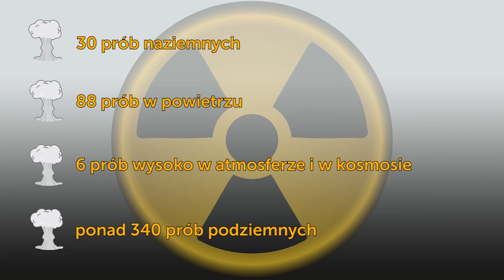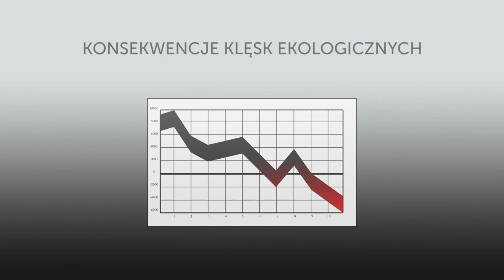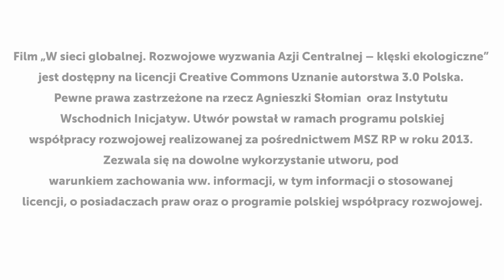Klęski ekologiczne - W sieci globalnej. Rozwojowe wyzwania Azji Centralnej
Ciemne strony azjatyckiego centrum
W jaki sposób nieprzemyślane decyzje doprowadziły do katastrofy ekologicznej na Jeziorze Aralskim? Co niepokojącego działo się na kazachskich pustyniach? Gdzie znajdował się największy poligon nuklearny ZSRR? Historia Azji Centralnej zawiera wiele trudnych momentów. O nich właśnie będzie opowiadała czwarta z animacji. Tereny Azji Centralnej to przepiękne miejsca, które zasługują na podziw, ale także na zainteresowanie i pomoc w rozwiązywaniu problemów. Dowiedz się z jakimi trudnościami ekologicznymi boryka się azjatyckich „Pięciu Wspaniałych" oraz jak można zapobiegać im w przyszłości.